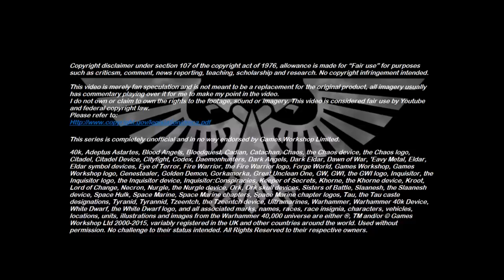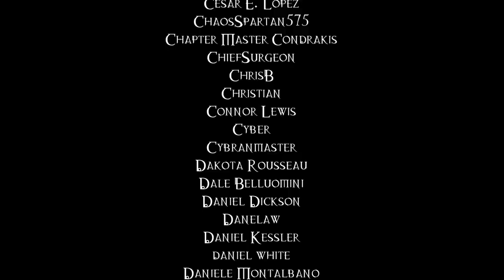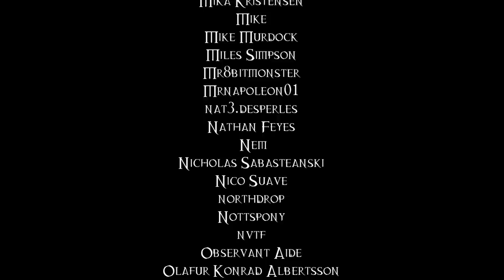The Burning Of Vangore's Folly - 40K Theories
In M41, a series of ancient texts would be uncovered upon the world of Vangore’s Folly. However, whatever these documents contained, it would result in the world being subjected to Exterminatus. Just what sort of information could these texts have contained?